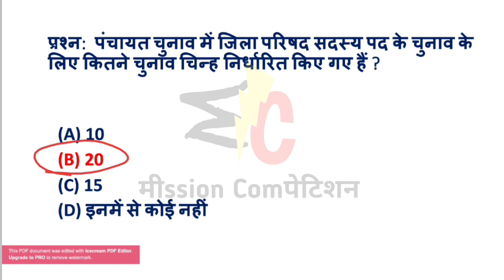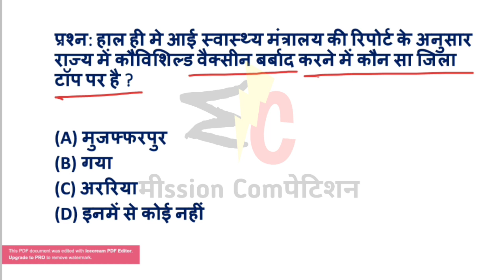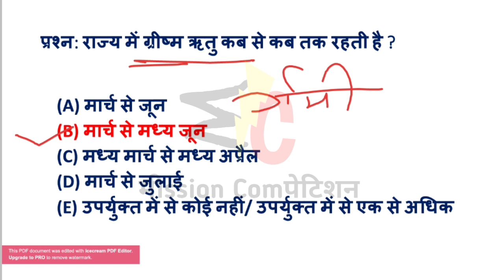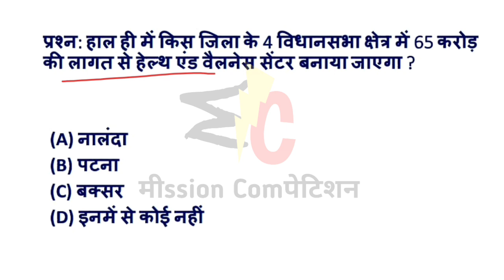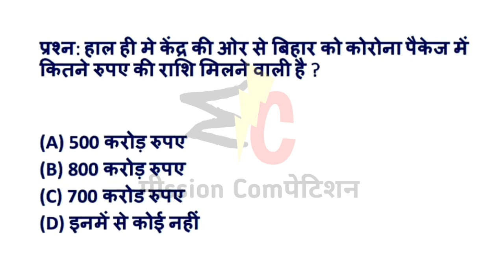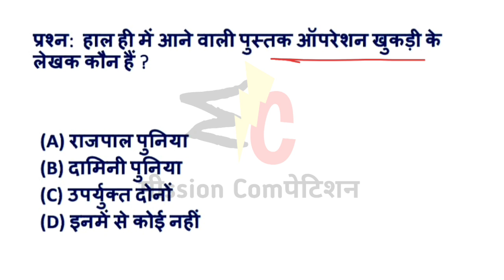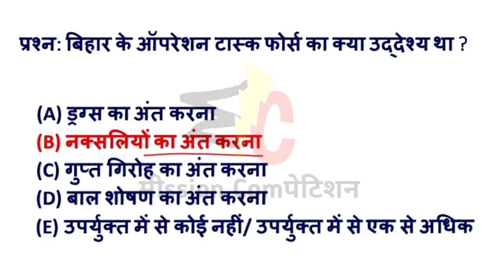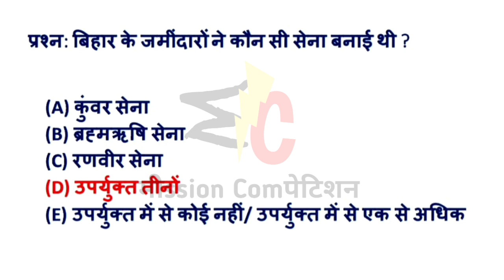बिहार करंट अफेयर्स🔥| Bihar Special Current Affairs | 67th Bpsc 2021Special | January 2021 से अब तक💯